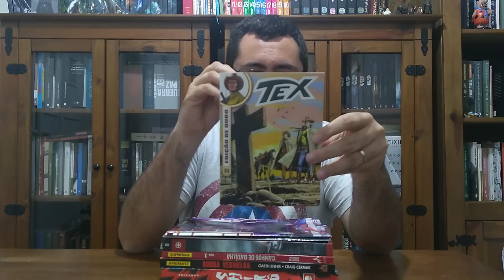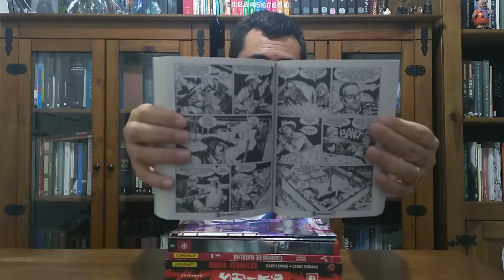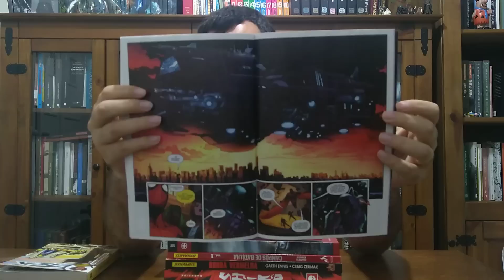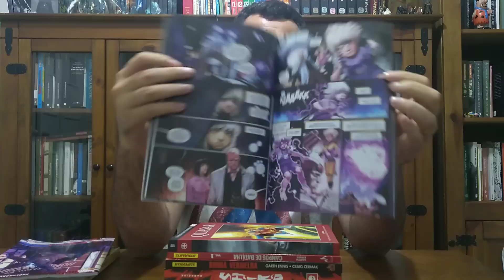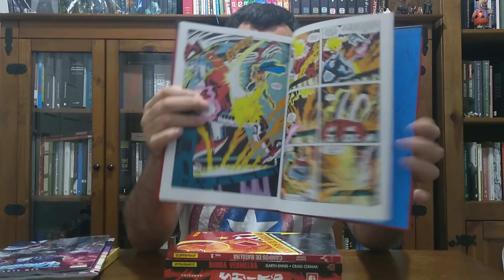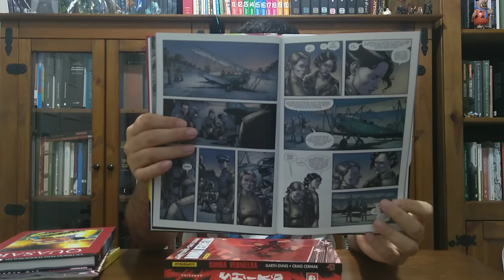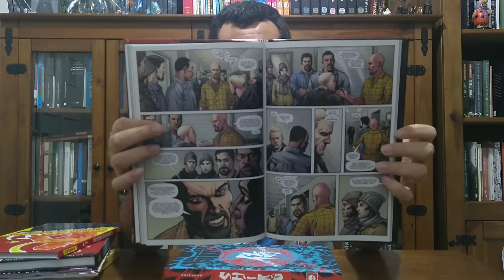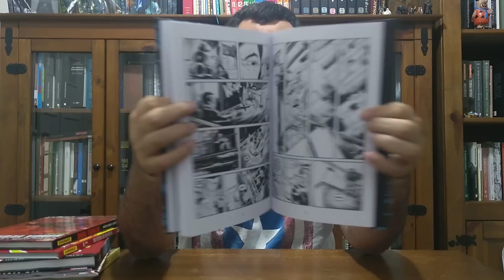Leituras da SEMANA: Garth Ennis, TEX, Salvat Capa Vermelha, Homem-Aranha, Vingadores e Samurai Shirô